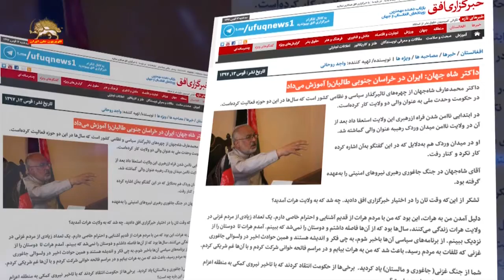ایران نیروی طالبان را در اردوگاهی نزدیک مرز افغانستان آموزش میدهد